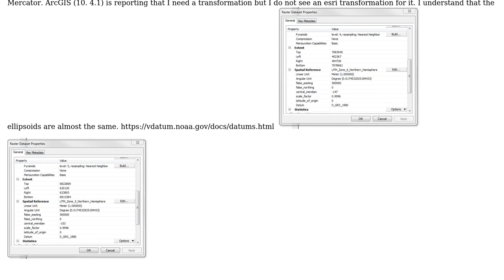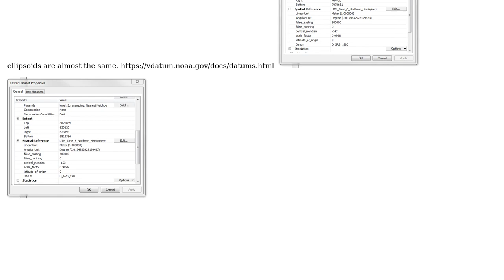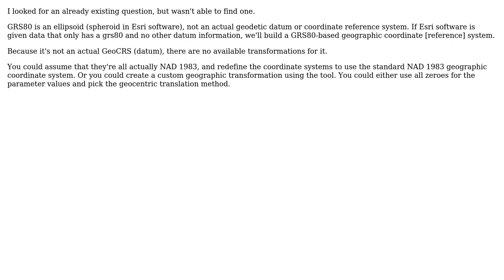GIS: GRS 80 to WGS84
With thanks & praise to God, and with thanks to the many people who have made this project possible! | Content (except music & images) licensed under CC BY-SA | Music | Images & others | With thanks to user mkennedy user fallingdog user AndreJ and the Stack Exchange Network Trademarks are property of their respective owners. You are responsible for your own actions.